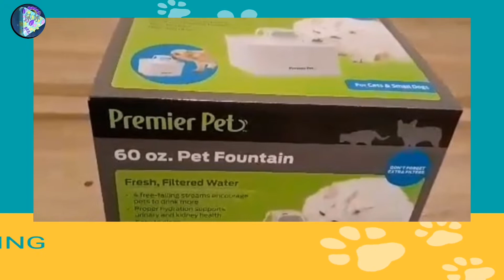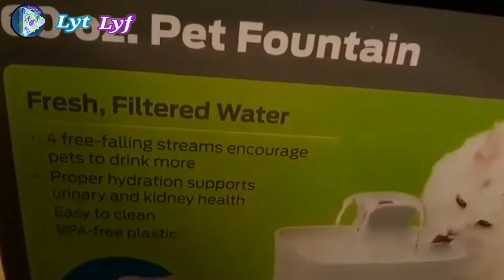PET FOUNTAIN BOUGHT FROM WALMART|Unboxing Pet Fountain For Cats And Small Dogs| lyt lyf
Hi Life fam, I would like to thank one of our supporters from the US who shared her cool cat stuff, a Pet  Fountain for cats and also for small dogs, and i love to share it with you, bought from Walmart for only $20.
Unboxing Pet Fountain good for cats and for small dogs.